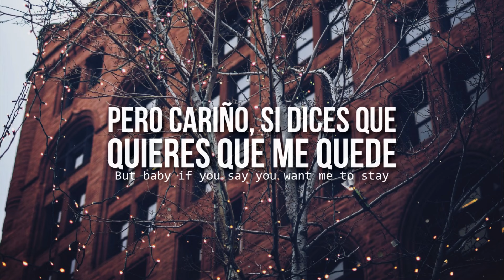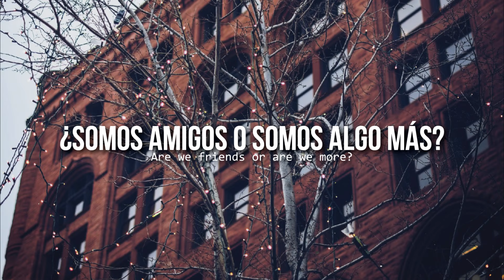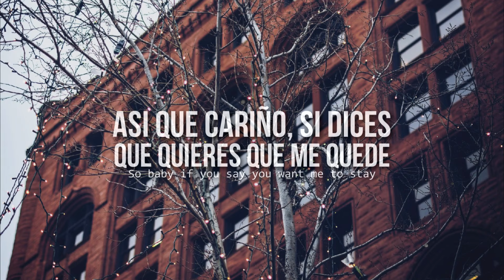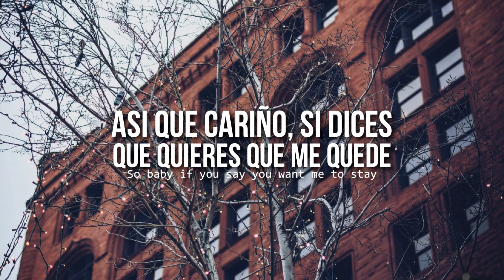Change my mind • One Direction | Letra en español / inglés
HD!